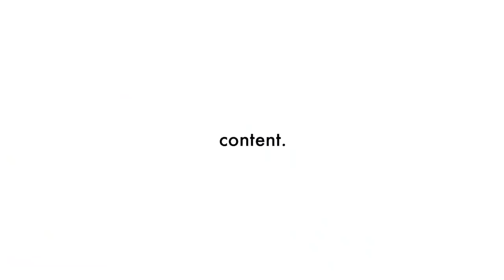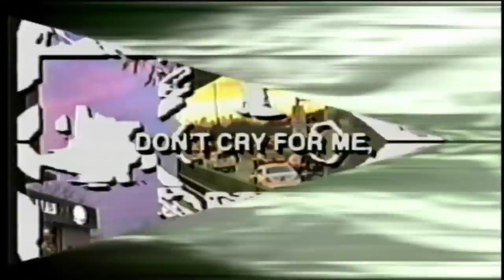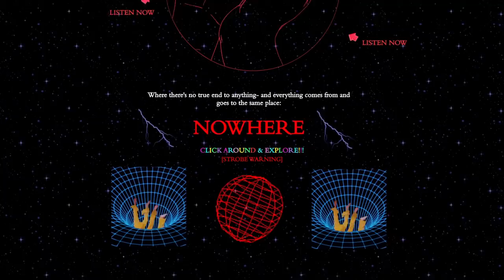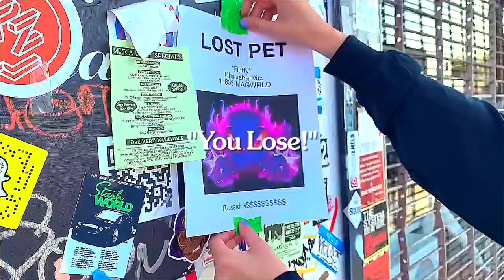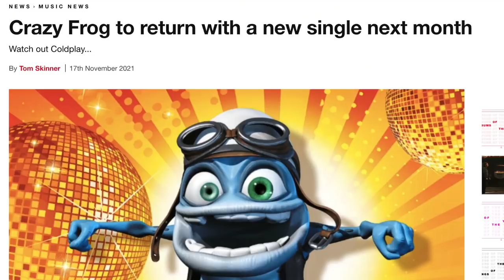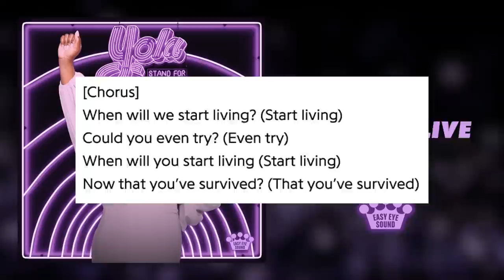TOP 10 ALBUMS OF 2021 | Mic The Snare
Let me know your favorite albums of 2021 in the comments!

TIMESTAMPS
0:00 Intro
01:24 Number 10
05:27 Number 9
07:36 Number 8
09:55 Number 7
12:10 Number 6
14:16 Number 5
16:41 Number 4
18:45 Number 3
20:47 Number 2
23:02 Honorable Mentions
25:36 Number 1

FULL LIST
10. Florida Georgia Line - Life Rolls On
9. Wendy's - We Beefin?
8. DJ Khaled - KHALED KHALED
7. Corey Feldman - Angelic 2 The Core
6. Maroon 5 - JORDI
5. LMFAO - Sorry for Party Rocking
4. Ed Sheeran - =
3. Crazy Frog - Crazy Hits, Vol. 1
2. Tones & I - Welcome to the Madhouse
1. Smash Mouth - Get The Picture